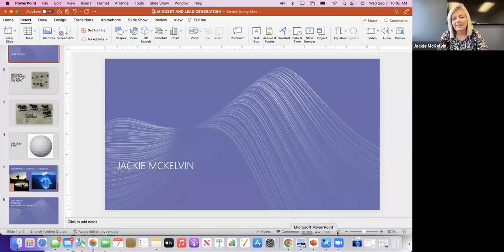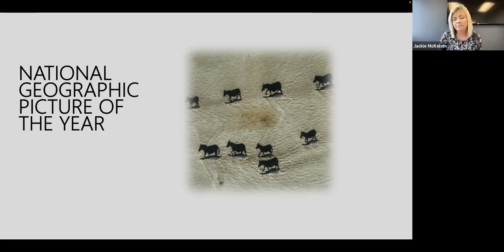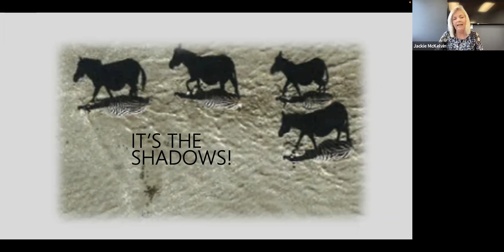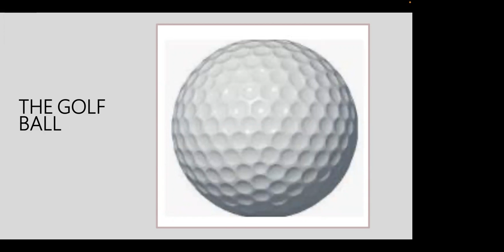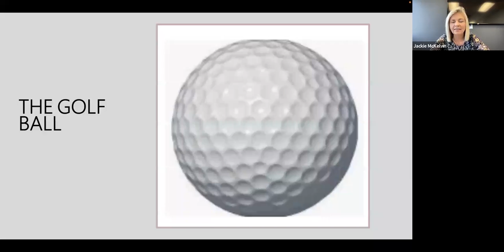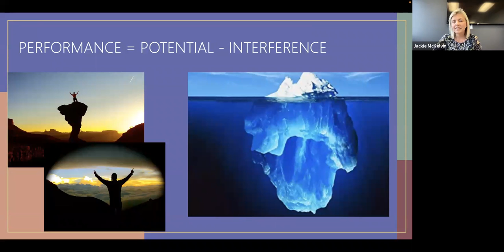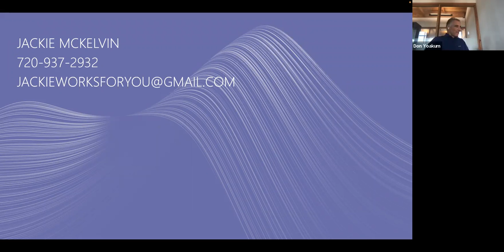Atomic Habits Team Meeting 9/7/22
Atomic Habits Team Meeting with Guest Speaker Jackie McKelvin